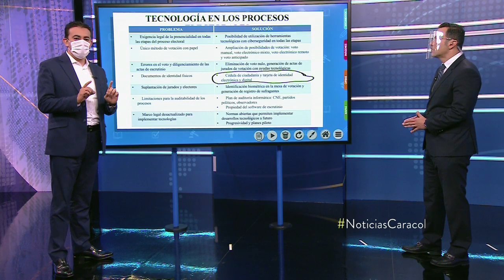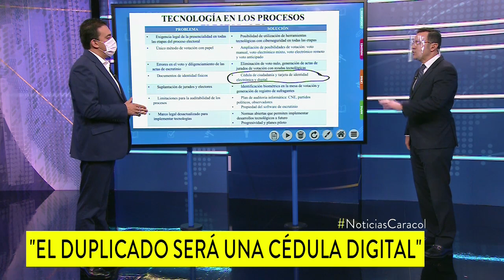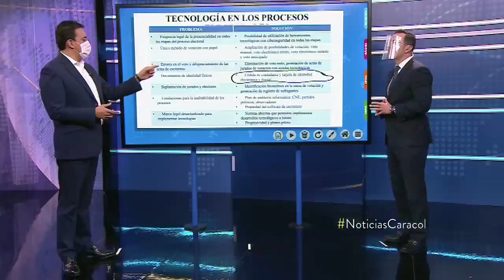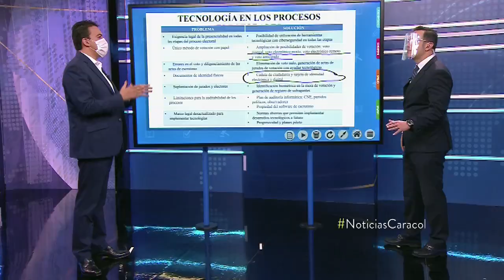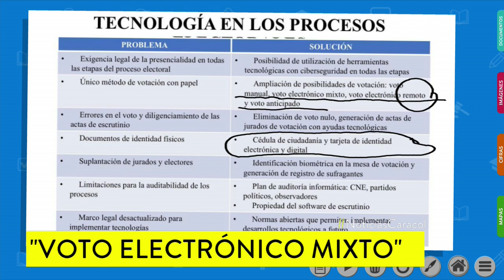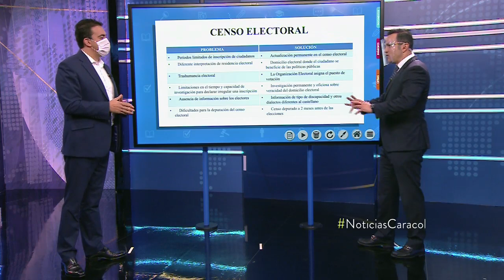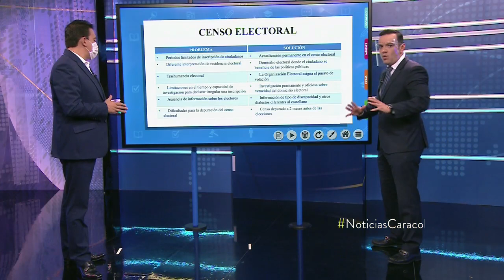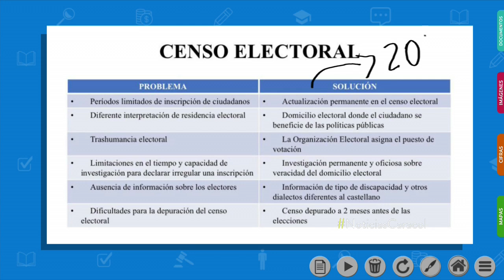Voto electrónico sería una realidad en 2022: nuevas reglas de las elecciones en Colombia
La Registraduría Nacional adelanta un ambicioso proyecto para renovar las reglas electorales en el país, que incluye la creación de una cédula digital y hasta el posible pago a los jurados de votación.